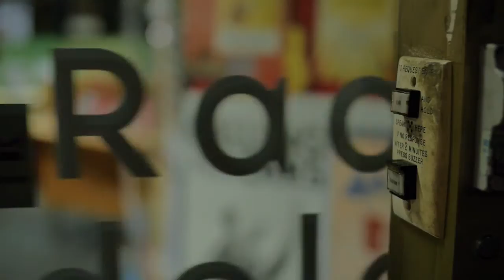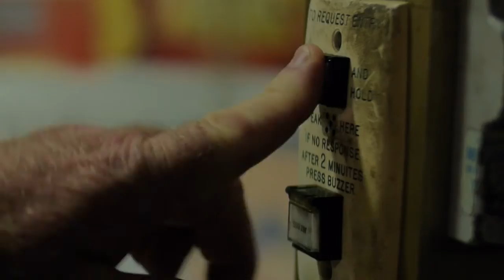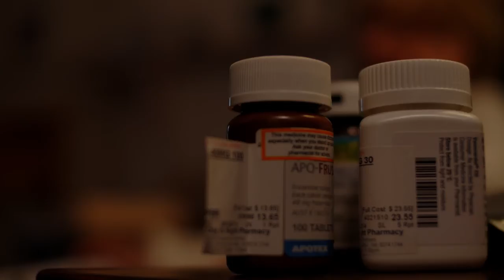Company (2014) dir. Sophie McKay - MAPS Film School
A Drama set in a Radio Station about relationships. Directed by Sophie McKay. Work completed at MAPS Film School in Adelaide Sth Australia.